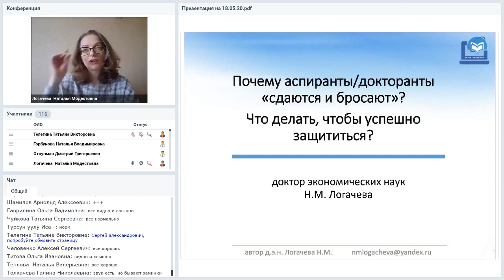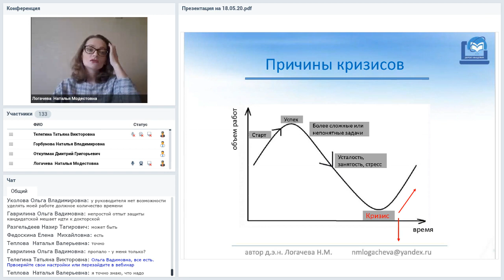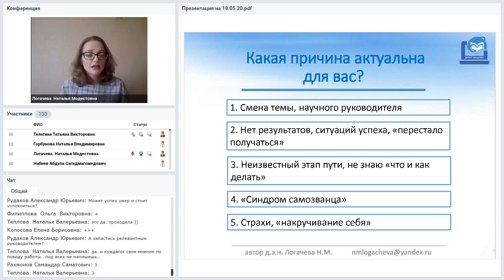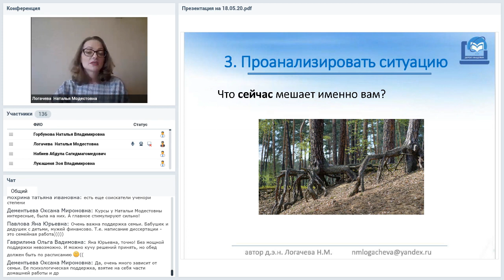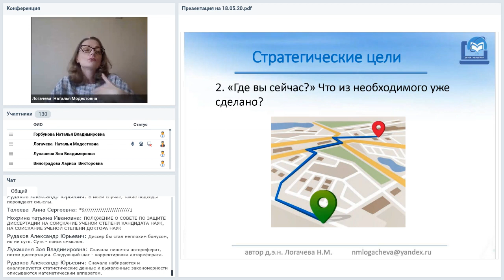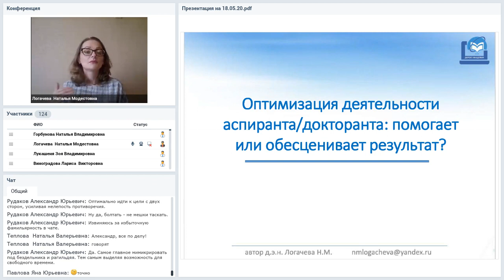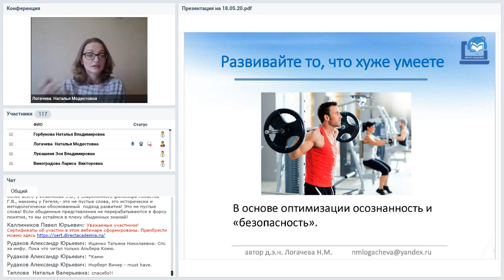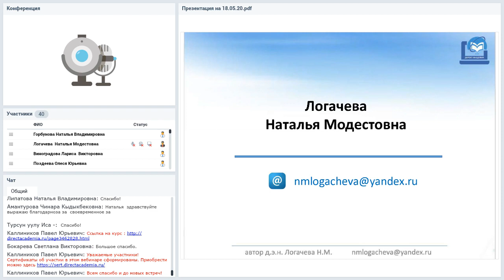Почему аспиранты/докторанты «сдаются и бросают»? Что делать, чтобы успешно защититься?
Вебинар
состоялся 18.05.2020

«У вас кризис?»: что вам мешает на пути к успеху. Победить страх или повысить мотивацию: где резервы для улучшения ситуации? Системность в работе: ключ к быстрому продвижению в работе над диссертацией. Оптимизация деятельности аспиранта/докторанта: помогает или обесценивает результат?